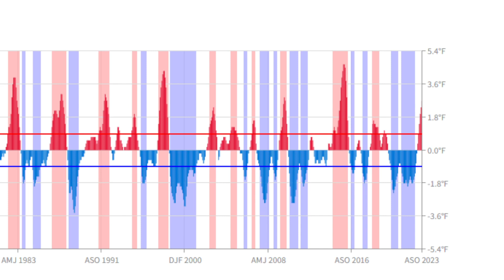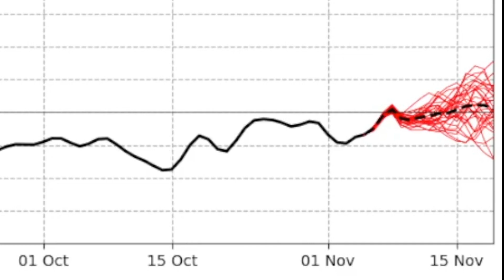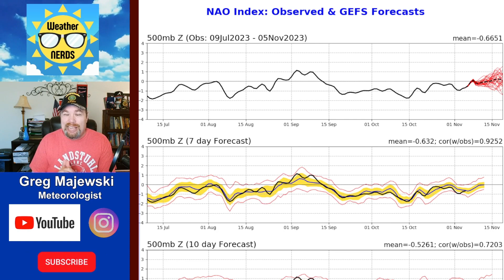El Nino Time Bomb?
El Nino's influence on the overall weather pattern across the United States may soon be kicking in.  Take a look at the expected changes coming in November in today's report.